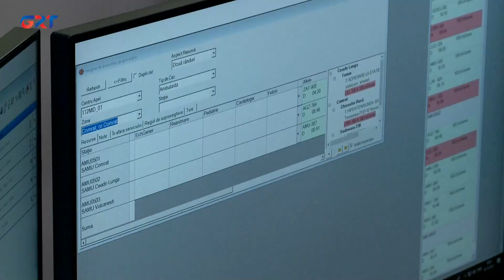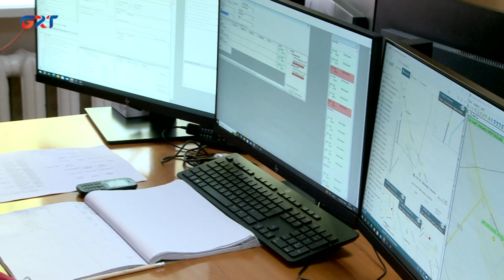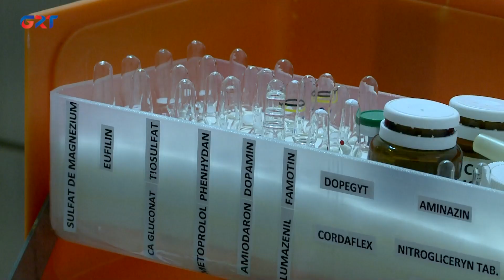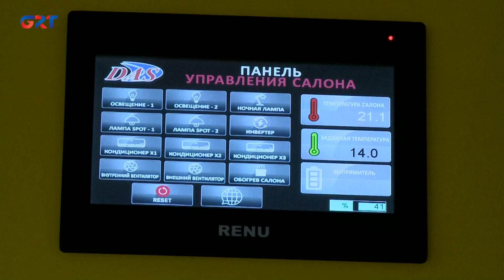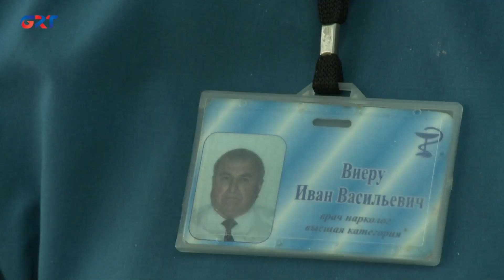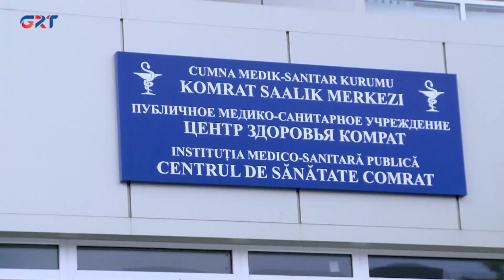Haberlär | 03 10 23